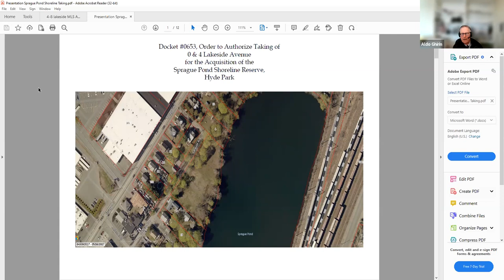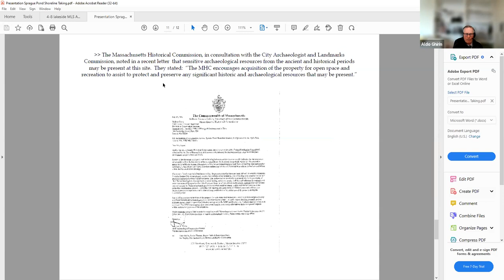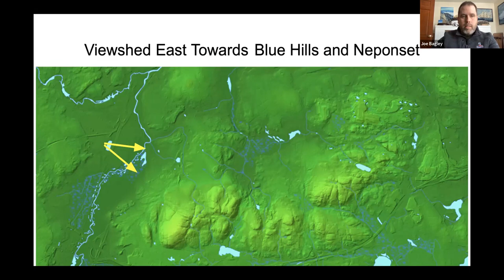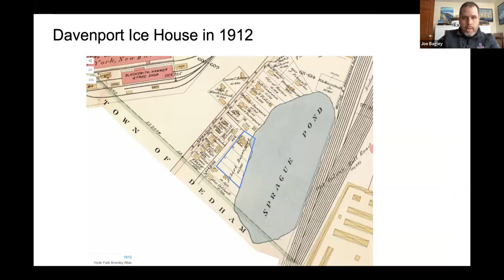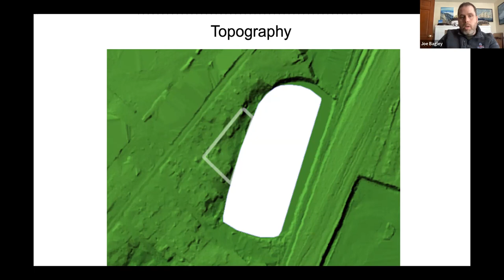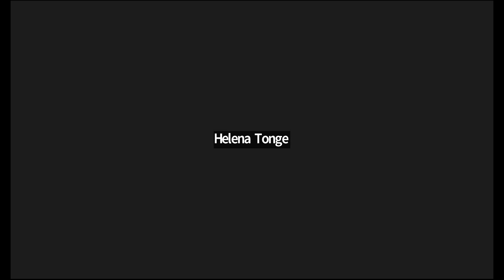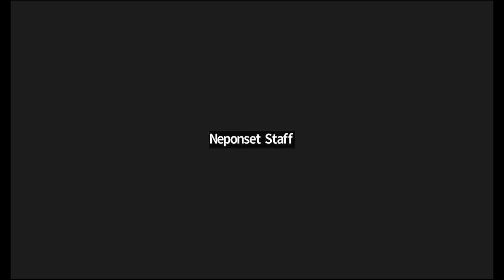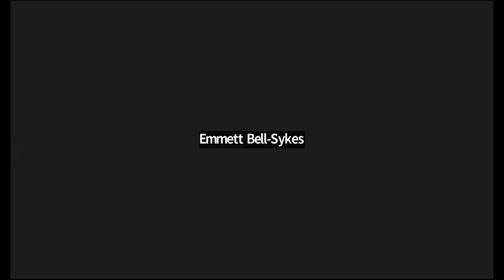Parks Commission Hearing February 27, 2023